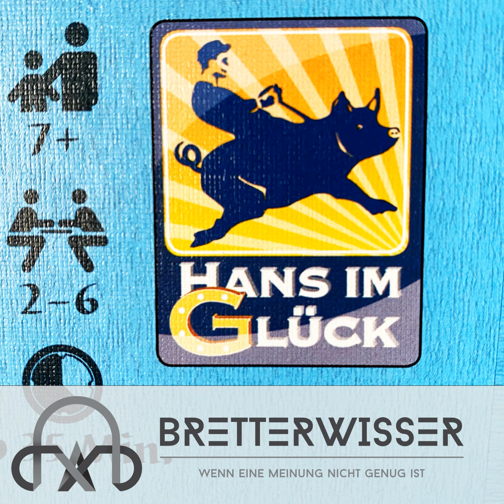BW311 - Hans im Glück - Interview mit Bernd Brunnhofer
Matthias Nagy

Ein weiterer Teil unserer spannenden Verlagsinterviewreihe. Matthias hat sich mit Bernd Brunnhofer zusammengesetzt und sie skizzieren die Geschichte vom Verlag "Hans im Glück"

Intro
Begrüßung
Wer ist Bernd Brunnhofer?
Die Anfangstage von Hans im Glück
Erste Erfolge
Spiel des Jahres
Vorreiter beim Bearbeiten von Spielen?
Manhattan
Autorenschaft
Ziele?
Waldmeister
Hans im Glück Junior
Kenner- und Kinderspielpreis
El Grande
Carcassonne – Der Fluss
Carrara
Einstieg von Moritz Brunnhofer
Der Spieler
Verlag und Autoren
Reiner Knizia
Mallorca
Übergabe des Verlages
Outro